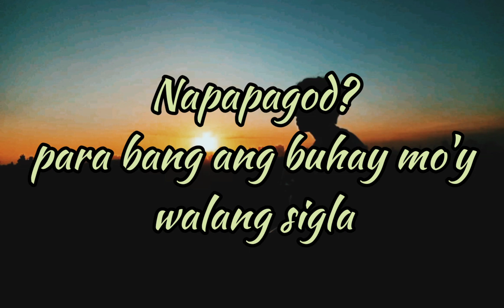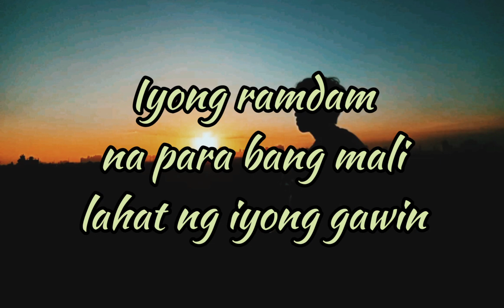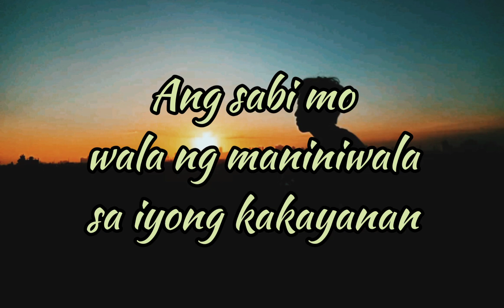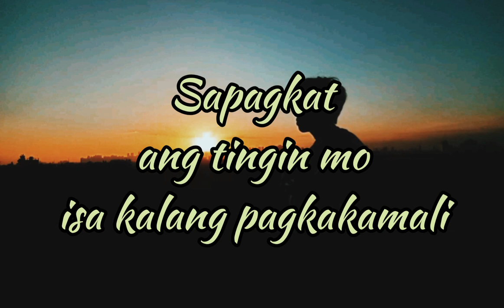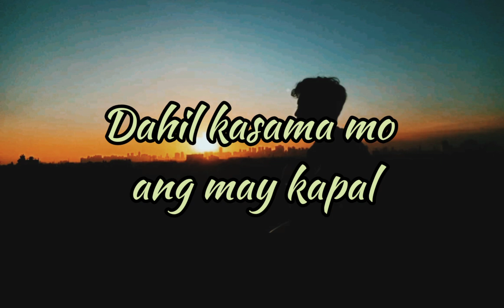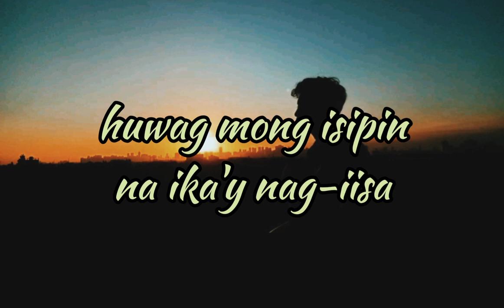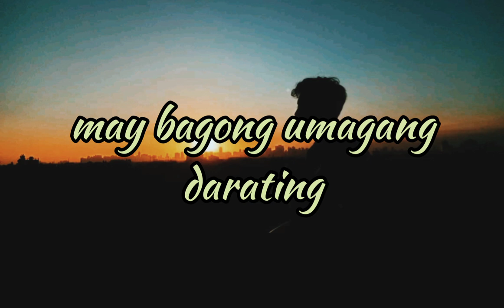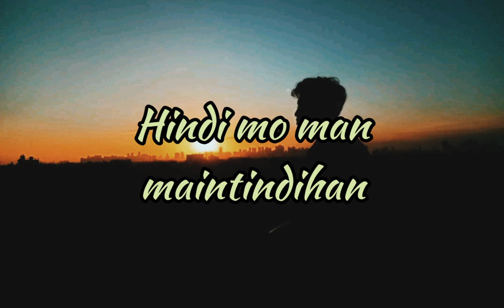Hindi ka Nag-iisa (Music & words : Markus Capule) (Non-Copyright Music)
Song Title: Hindi ka Nag-Iisa
Music&Lyrics : Markus Capule
Orig artist: Markus Capule

Minsan naiisip kong  paulit-ulit nalang ang nangyayare, nakakapagod, para bang mag-isa kalang lumalaban sa buhay. Pero naalala ko, marami palang nagmamahal sa akin, Ang Diyos, pamilya ko at ang mga kaibigan ko.

Hindi natin maiiwasan ang pagkabigo sa buhay, pero hindi yun ang dahilan para tumigil tayo sa pag laban at gawin kung ano ang ikasasaya natin.